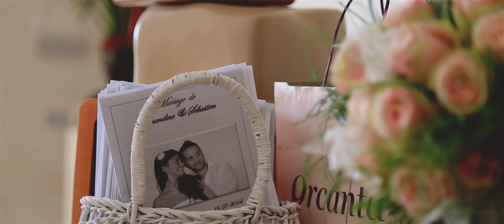Mariage Amandine + Sebastien / Hyeres - Bastide Saint Isidore